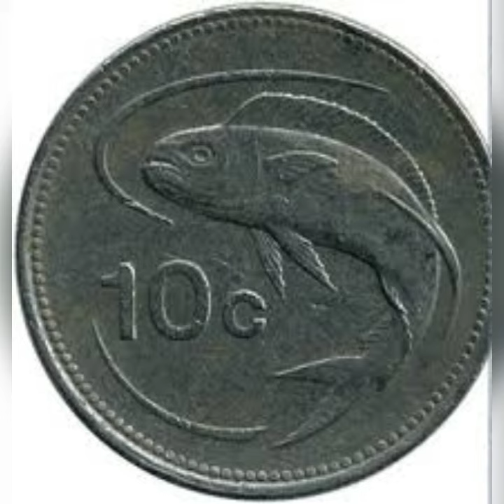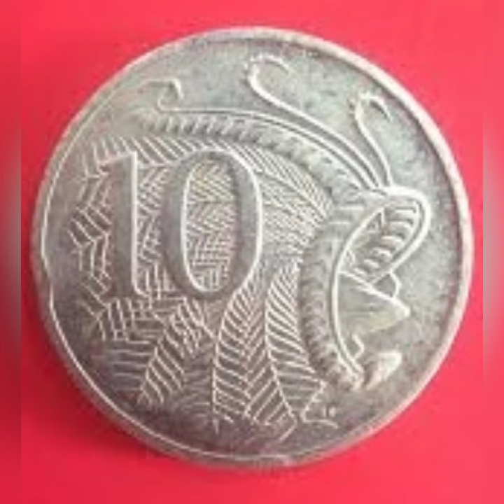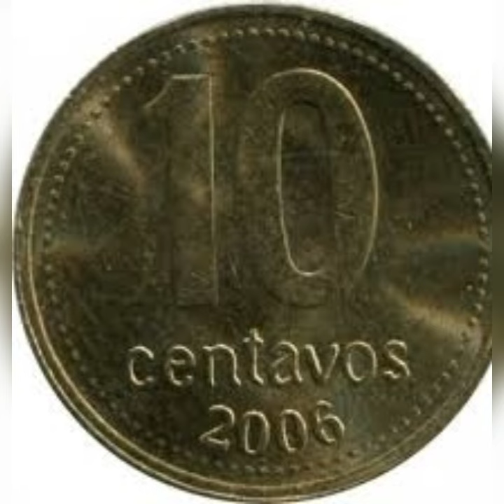10 centavos somente.